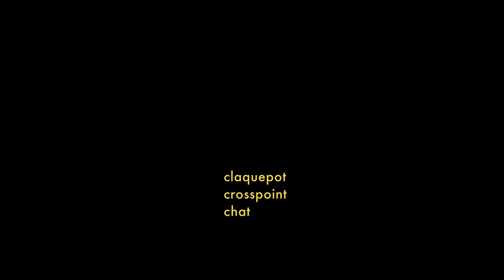crosspoint chat (short ver.) / claquepot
claquepot 1st Album "the test"
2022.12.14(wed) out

CD+Blu-ray | AVCD-63399/B | 6,600yen(tax in)
CD | AVCD-63400 | 4,400yen(tax in)

[CD]
01. blue print feat. Novel Core
02. rwy
03. okashi
04. silence feat. 田邊駿一 (BLUE ENCOUNT)
05. tone
06. resume
07. hibi
08. useless
09. sweet spot
10. flying
11. finder
12. reflect
13. ahead
14. pointless
15. choreo
16. home sweet home

[Blu-ray]
"claquepot online live 2020"
- flying
- pointless
- choreo
- reflect
- useless
- むすんで
- バイバイ
- home sweet home
- ahead
- sweet spot
- finder